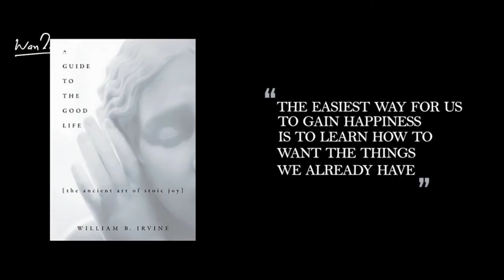"A Guide To The Good Life" by William B. Irvine | Ankur Warikoo book review | Warikoo Plus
"A Guide To The Good Life" by William B. Irvine | Ankur Warikoo book review | Warikoo Plus shorts